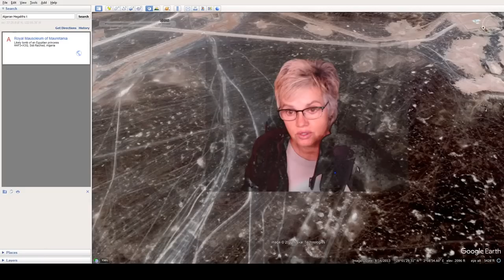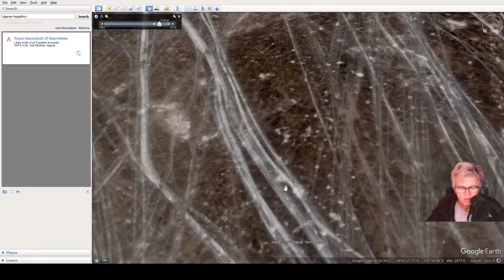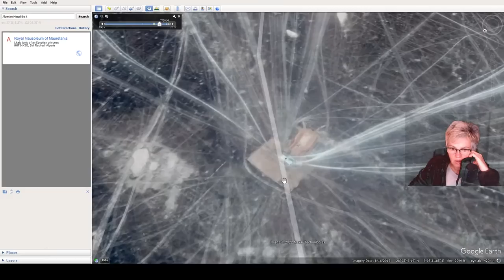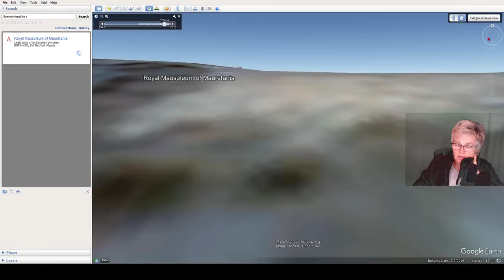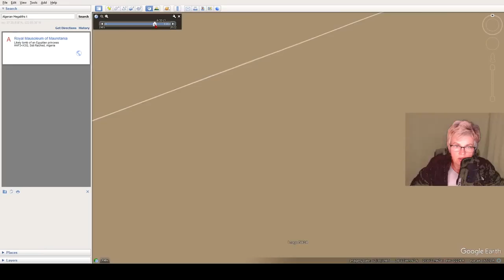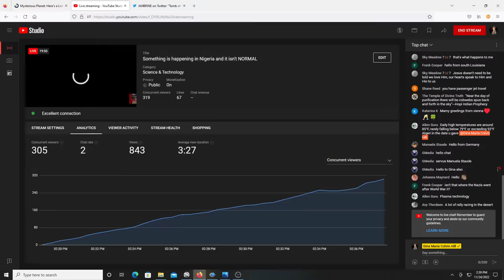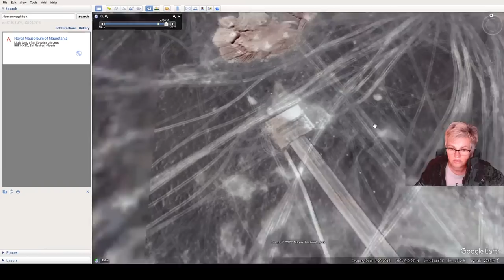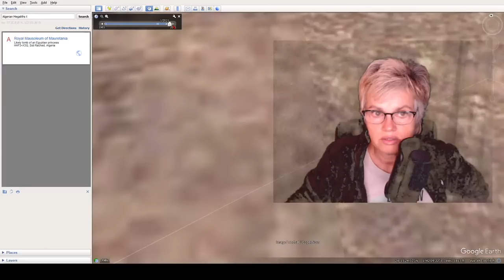Something is happening in Algeria and it isn't NORMAL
The Tomb of Cleopatra Selene Juba wife and daughter of Cleopatra VII and Mark Antony is buried in Algeria.